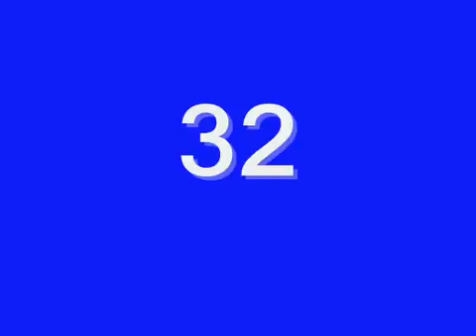Lao Issara#32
Lao History.All Lao People need to know.